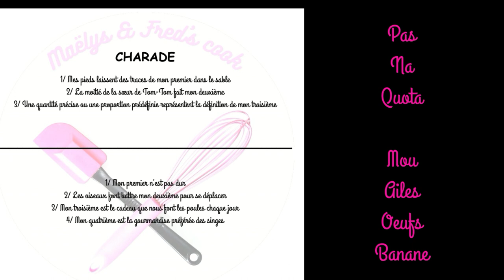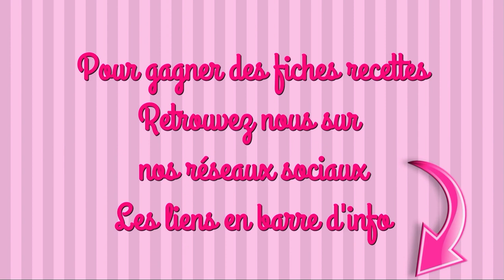OEUFS PANNA COTTA et MOELLEUX BANANE recette facile tupperware moule à œufs Pâques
INGRÉDIENTS

LES PANNA COTTA
3 feuilles de gélatine
400ml de crème épaisse
50g de sucre
1/2 càc d’extrait de vanille
1 càc d’huile
8 moitiés de pêches au sirop

LES MOELLEUX
2 bananes
30ml de rhum
100g de fromage blanc
2 œufs
150g de sucre
200g de farine
5ml de levure chimique
100g de beurre fondu
50g de chocolat noir

#01 pour la recette des moelleux concernant la fonte du chocolat. Si besoin refais chauffer par séquences de 30 secondes toujours à 360°

maelysfred

MUSIQUE
proposée par la bibliothèque Youtube
Beckoning de Telecasted